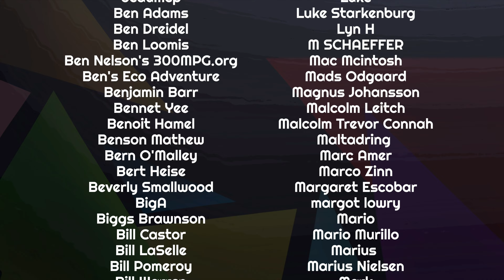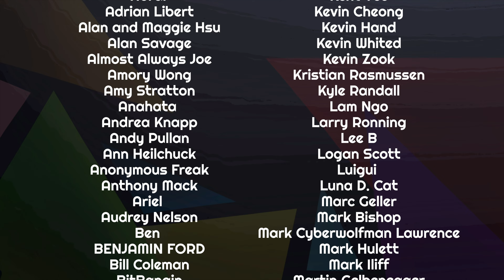Sunday Musing: How Long Should Things LAST?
Nikki's upgrading her phone this week as her previous one was starting to show its age - and she's frustrated about the fact that in five years, she's had to replace not only a washing machine but a dishwasher (with the refrigerator likely needing replacement very shortly).

But how long do you expect things to last?

Sunday Musings are informal vlog-style videos from some of the team behind Transport Evolved. They are non-scripted.

Presenters: Nikki Gordon-Bloomfield
Editor, Colorist: Michael Horton
Art and Animation: Erin Carlie
Producer: Nikki Gordon-Bloomfield